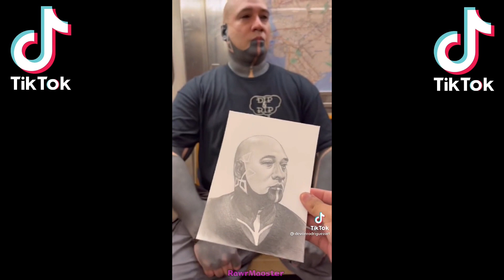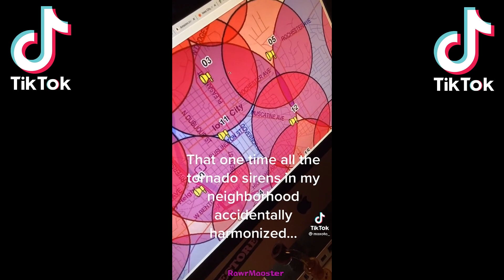Random Tiktok Videos #97